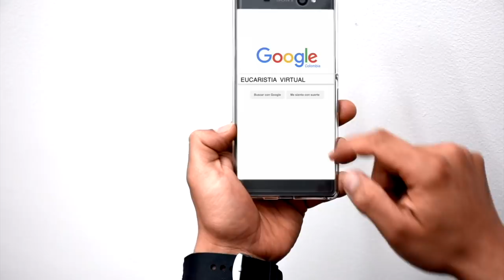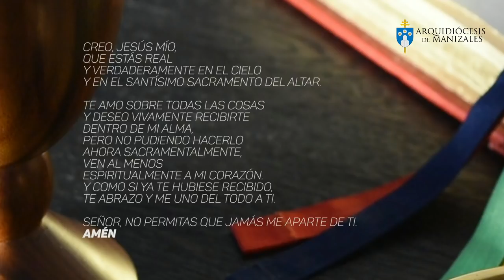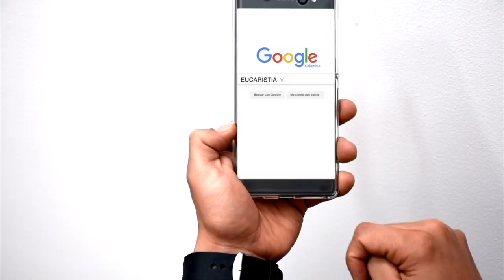EUCARISTÍA VIRTUAL SANTA MISA | Viernes 7 de Septiembre | Padre Augusto Présiga Moreno